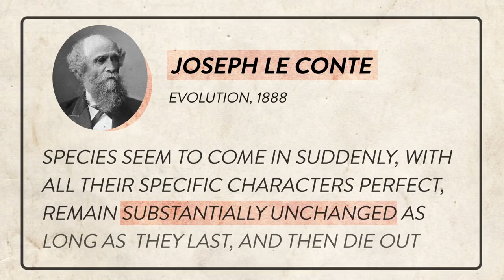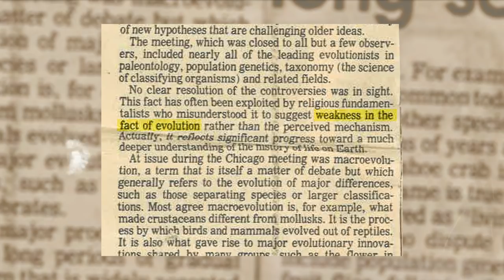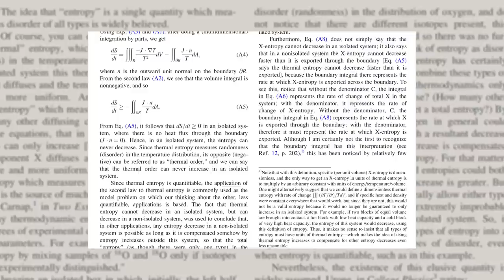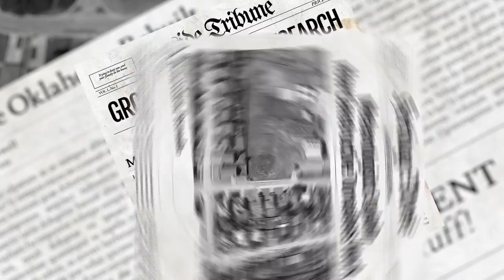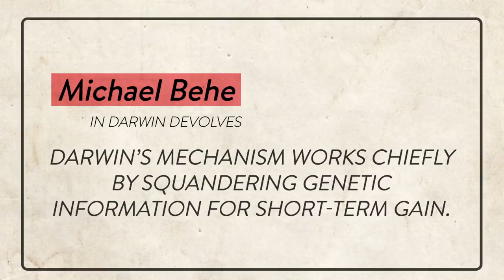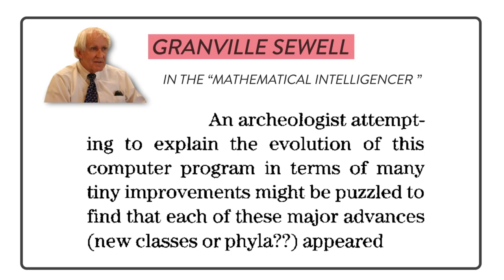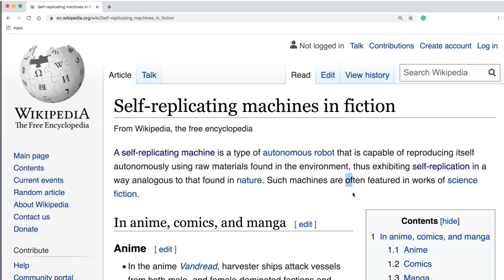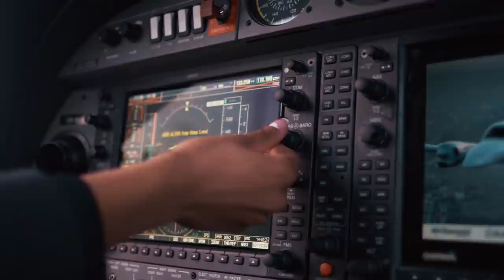Why Evolution is Different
Polish subtitles by Adam Wojcicki.

Spanish subtitles are provided by Granville Sewell and Fabian Fuentes of Tepotzotlan, Mexico.  The Dutch subtitles are provided by Andries van Renssen.